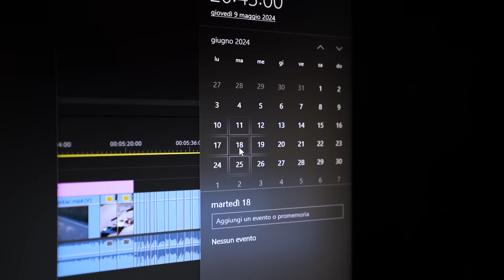APRILIA E' INAFFIDABILE? RSV4 A PIEDI! PROBLEMI AL MOTORE?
ACQUISTA ANCHE TU LE MIE FELPE!